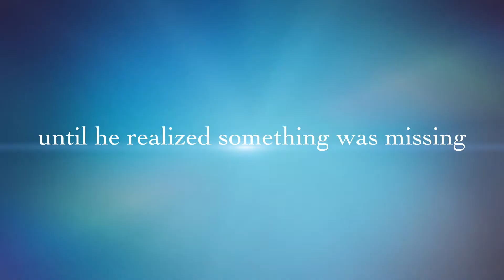Landon Pregnancy Announcement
Jasonifer's new product